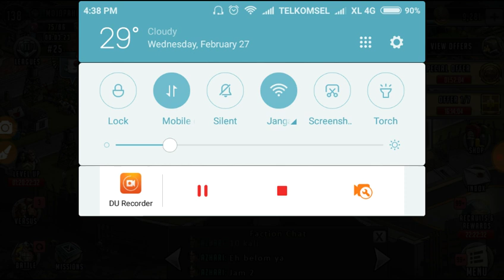The Walking Dead Road To Survival - Part 1 : Open Armory For Strong Weapon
Guys, this video is about craft for strong weapon, this weapon maybe someday for raids purpose, just see here.